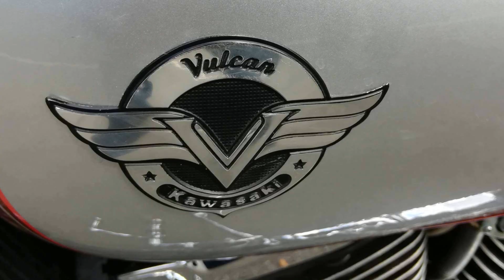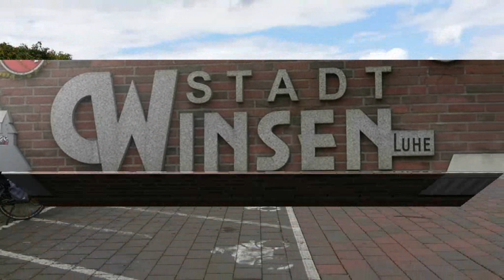RCF Klimperkasten Tour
Mal wieder mit den Rolling Cruiser Friends (RCF) zur Kuchenschlacht in den Klimperkasten. Getroffen haben wir uns am Hoopter Anleger, der Motorradtreff an der Elbe. Der Anleger liegt gegenüber dem Motorradtreff Zollenspieker. Vom Hoopter Anleger ging es in den Klimperkasten, der Motorradtreff in Niedersachsen. Immer wieder eine schöne Tour entlang der Elbe oben auf dem Deich.
Hintergrundmusik Titel 1: Haeven and Hell Titel 2: Let`s go Home Interpret: Jeremy Blake
Sprecher: Wolly Finger
HINWEIS: Als Hintergrundmusik in meinen Videos laufen ausschließlich die von mir über meine DAW selbst erstellten oder die von YouTube lizenzfrei zur Verfügung gestellten Musiktitel. Bei der lizenzfreien und kostenlosen YouTube Hintergrundmusik gebe ich immer den Interpret und den Musiktitel bzw. den erforderlichen Link in der Videobeschreibung mit an.